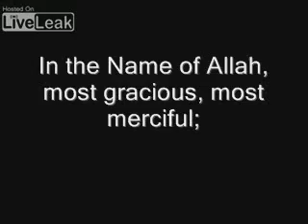posession de moniaca ♠♠♠♠♠♠♠♠♠♠